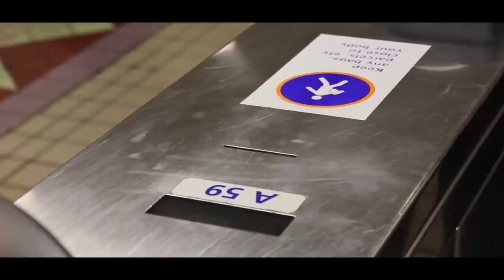Panik Pop Feat. Joke - Life Is Journey (Official Video)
NWI1101
PANIK POP Feat. JOKE
"Life Is Journey"
(Official Video)